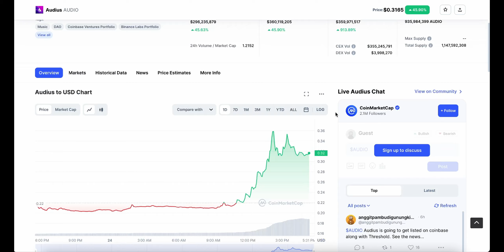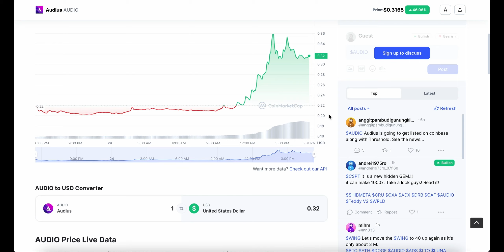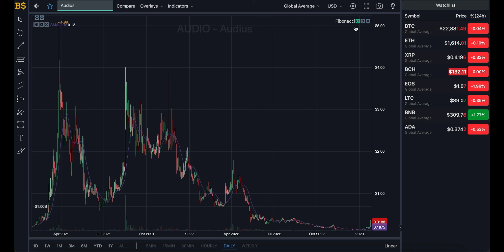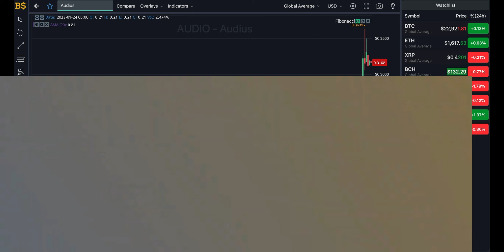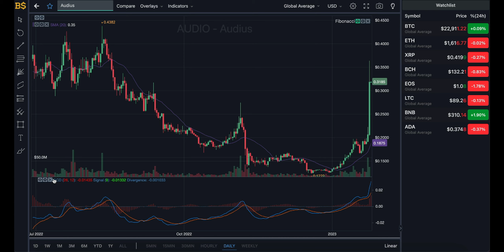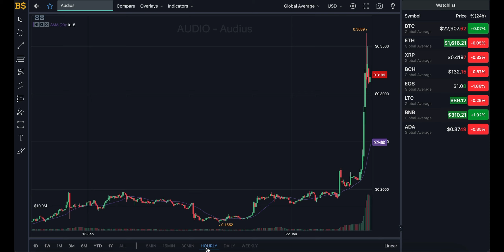AUDIUS CRYPTO MAJOR PRICE PUMP! AUDIUS CRYPTO PRICE PREDICTION & ANALYSIS! AUDIO CRYPTO PRICE 2023